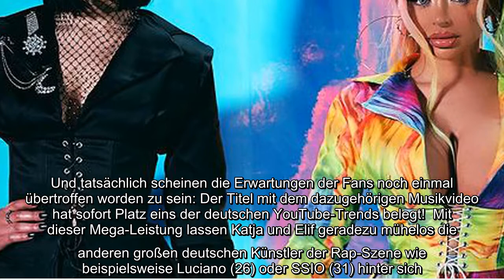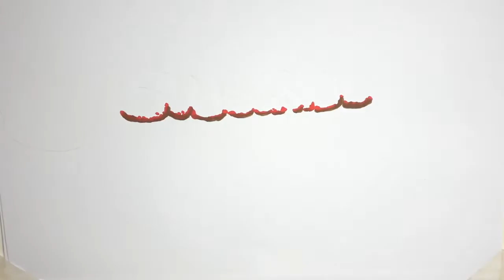Katja Krasavice (24) und Elif Demirezer (28) rasieren mit ihrer neuesten Single die gesamte Rap-Szen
Katja Krasavice (24) und Elif Demirezer (28) rasieren mit ihrer neuesten Single die gesamte Rap-Szene. In der Nacht auf Freitag brachten die beiden Musikerinnen ihren gemeinsamen Track "Highway" raus, der schon zuvor für einen riesigen Hype im Netz gesorgt hatte. Und tatsächlich scheinen die Erwartungen der Fans noch einmal übertroffen worden zu sein: Der Titel mit dem dazugehörigen Musikvideo hat sofort Platz eins der deutschen YouTube-Trends belegt!..
Katja Krasavice (24) und Elif Demirezer (28) rasieren mit ihrer neuesten Single die gesamte Rap-Szene. In der Nacht auf Freitag brachten die beiden Musikerinnen ihren gemeinsamen Track "Highway" raus, der schon zuvor für einen riesigen Hype im Netz gesorgt hatte. Und tatsächlich scheinen die Erwartungen der Fans noch einmal übertroffen worden zu sein: Der Titel mit dem dazugehörigen Musikvideo hat sofort Platz eins der deutschen YouTube-Trends belegt!  Mit dieser Mega-Leistung lassen Katja und Elif geradezu mühelos die anderen großen deutschen Künstler der Rap-Szene wie beispielsweise Luciano (26) oder SSIO (31) hinter sich. In weniger als 20 Stunden wurde "Highway" schon über eine halbe Millionen mal auf YouTube aufgerufen. Und auch das schriftliche Feedback in den Kommentaren fällt mega-positiv aus: "Die Stimmenharmonie zwischen den beiden ist echt erstaunlich! Die Singstimmen sind so unterschiedlich  ...